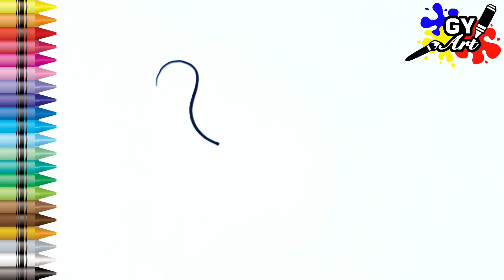How To Draw A Rooster Easy Step By Step | Rooster Drawing, Painting and Coloring For Kids & Toddlers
Rooster Drawing, Painting & Coloring For Kids & Toddlers | Learn How To Draw and Color Rooster Easy For Children & Beginners

Hi Everyone,

Let's draw rooster picture together. Follow my step by step drawing tutorial and make your own rooster drawing easy.
★ Learn Animal Basic Drawing, Painting and Colouring for Kids and Toddlers.
★ Easy and simple follow along drawing lessons for beginners.